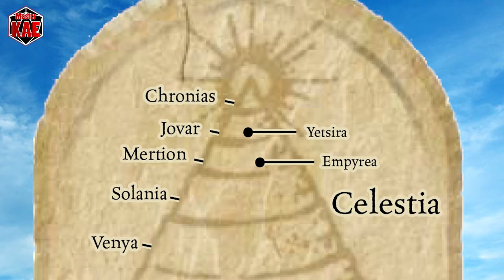D20System - 57 La grande Ruota, I Piani Esterni (6^ Parte) Celestia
Con questo video andiamo al direttamente al 7° cielo.

contatti